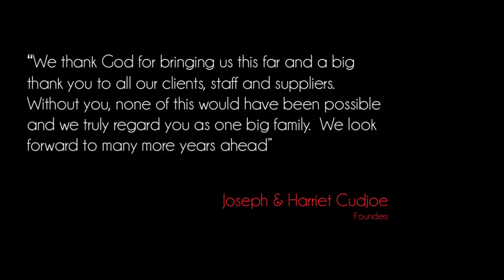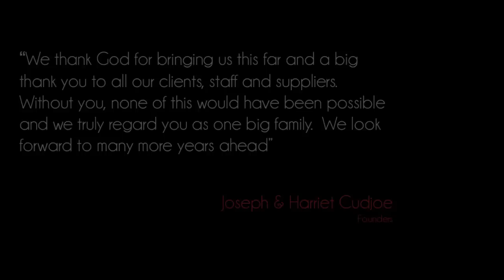Afrotherapy's 10 year Anniversary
The Afrotherapy story began in May 2001 when we launched Harriet Kessie Hairdressing with a desire, passion and drive to challenge the stereotypes around Afro hairdressing and to establish a sustainable and credible brand.

10 years later, having re-branded the business to Afrotherapy in 2009, and with the same drive and ambition, the Company is now recognised as one of the best in the industry winning numerous awards and making a positive difference in the lives of people and in the community in which we work.

Our philosophy is simple...With God, anything is possible.  That is why we continue to grow despite the current economic challenges.  That is why we continue to invest in our people and that is why we will become the market leader in our industry."